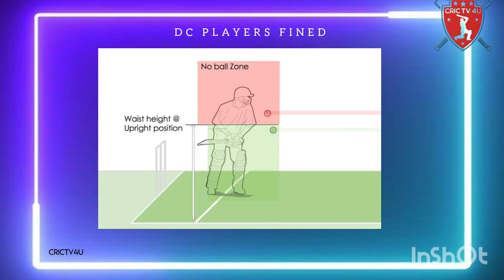Rishabh Pant Fined !